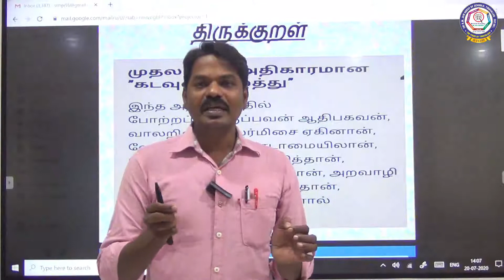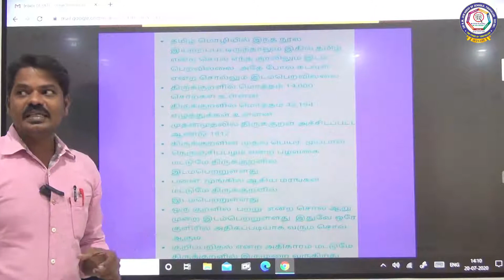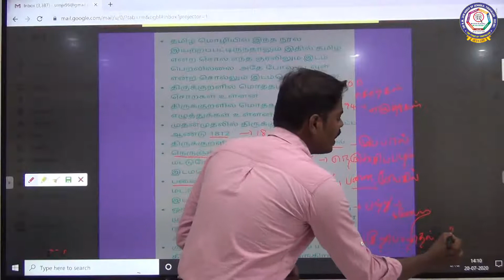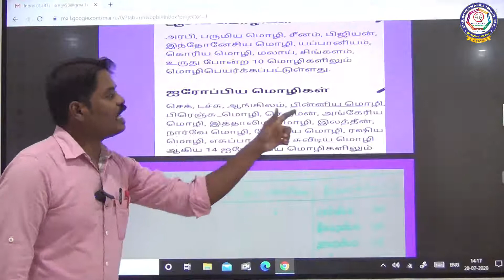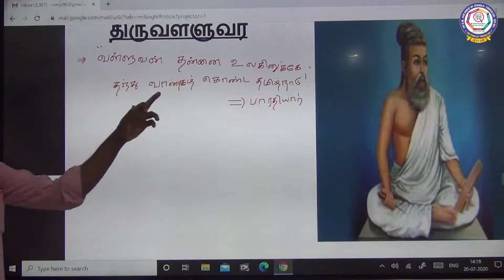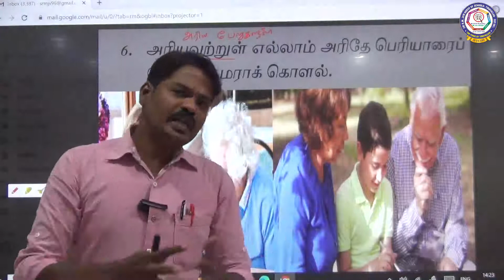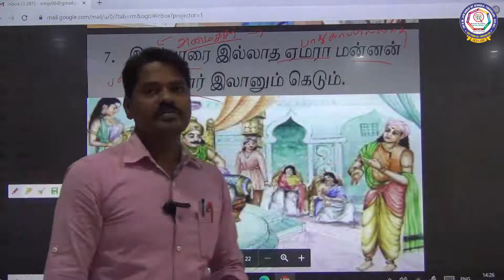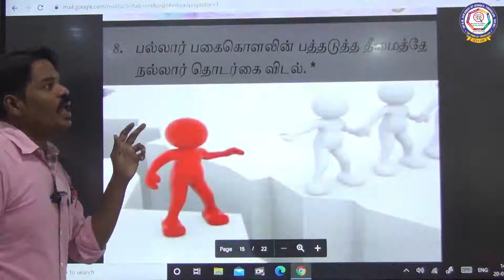X- தமிழ் - த,நா சமச்சீர் - செய்யுள் - திருக்குறள் பகுதி 1